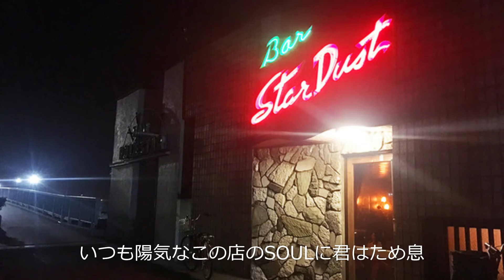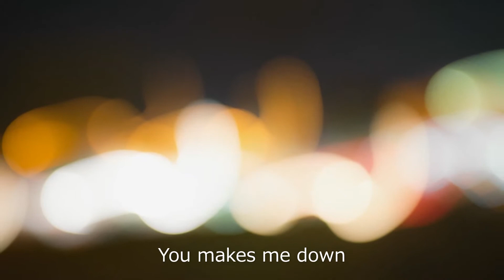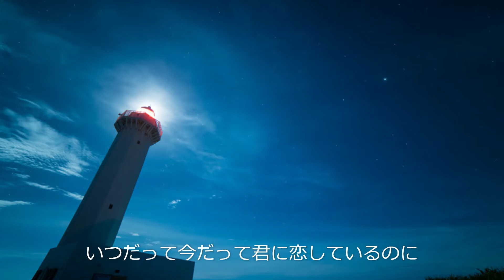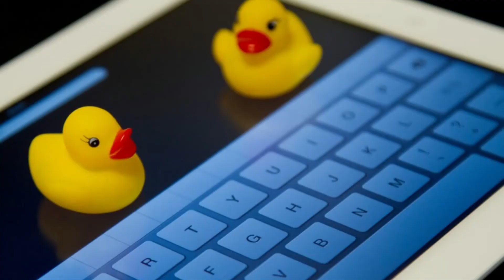別れる前に手を(2022)/TERRY335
1988年に作ったオリジナル曲をサルベージしてみました。
当時やっていたバンドでは採用されずにお蔵入り。良いと思ったんだけどなぁ～。当時の音源をベースにリアレンジ・再録音してみました。聴いてみてくださいませ～。

■Instruments
DAW: Cubase 10.5
Bass Guitar　LAKLAND SK-4CL
E.Guitar Freedom Red Pepper
E.Guitar Moon Reggae master(RM-233DX)
Recording @NANDO Studio　2022/4/8
Words & Music by Terry335
All Performed by Terry335

別れる前に手を

いつも陽気なこの店のSOULに君はため息
良くないムードがふたりを包んでいく
別れ話になりそうで今夜はきっとナミダの雨が降る
いつかこんな風になると思っていた・・

つまらない出来事が二人を離していくのさ
わがままな言い訳を聞いている今夜はもう
You makes me down

軽い出会いで始まったLOVE AFFAIR夏の終わりに
よくある言葉で口説いたわけじゃない
いつの間にやら　君だけが心の中の消えない人に変わる
ずっとうまくやれる二人　思っていた

いつだって今だって 君に恋しているのに
もうこれで終わりなのかい　悲しいSOULじゃもう・・

あの夜は2度と戻らない　もう僕は君を離さない
遠い夜空に輝く星も眩しすぎた太陽も

solo

いつだって今だって君に恋しているのに